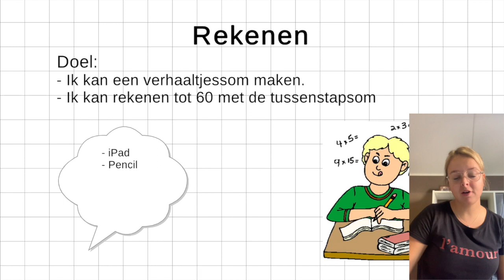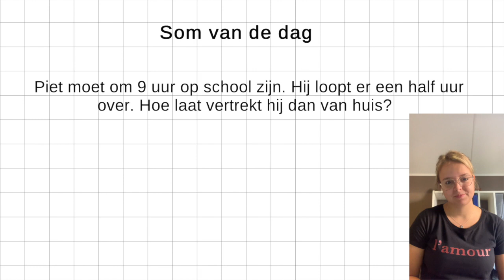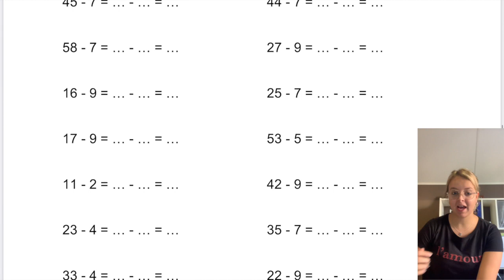leerjaar 4: Woensdag 13 januari Rekenen basis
Kijk goed naar de les van vandaag.